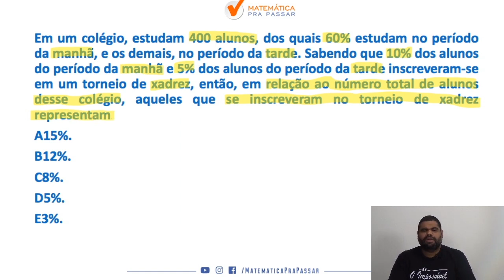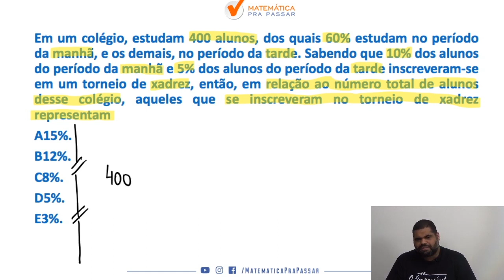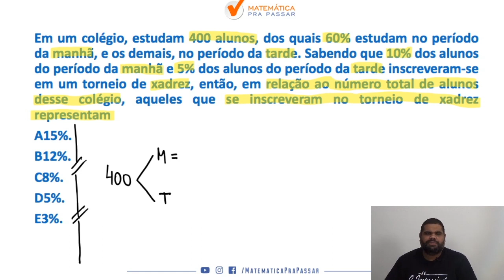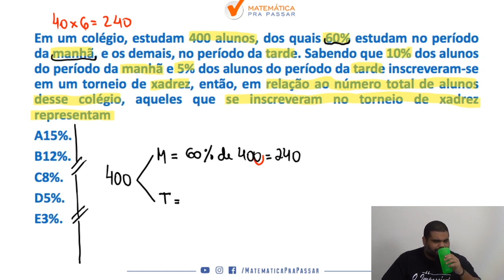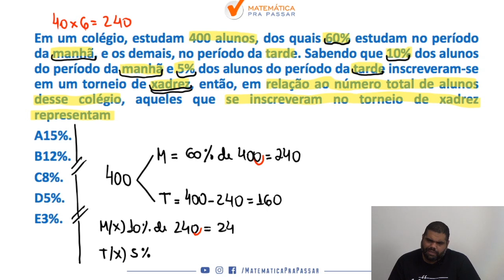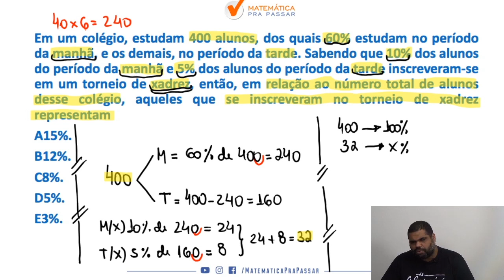Matemática para PM SP |Dica 48| Ficou impossível não aprender Porcentagem